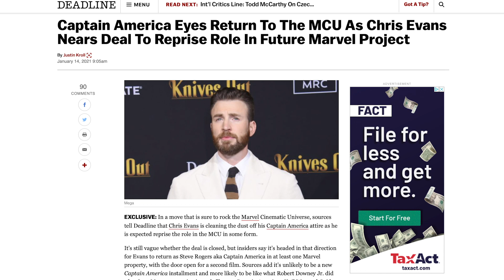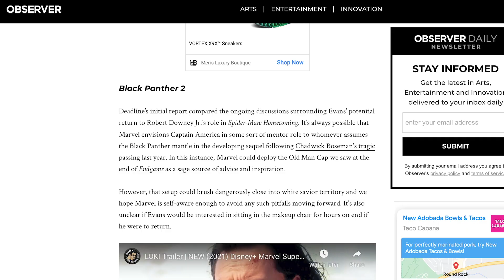Should Chris Evans Return to Play Captain America? How Evans Could Return to the MCU!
*** This is a clip from the latest episode of The Sean Chandler Podcast ***

A report this last week suggests that Chris Evans is in talks to return to the MCU for three appearances. The Marvel Cinematic Universe made Evan's version of Captain America a fan favorite, but does that make it a good idea for him to return to the role?  Are there other ways to bring Evans back into the MCU without messing with how they closed out Steve Rogers story?  Could Evans return as Human Torch from Fantastic Four?

VIDEO SUMMARY
This video contains Sean Chandler Talks About's take on Chris Evans reports of retuning to the MCU and the marvel comics comic book characters.